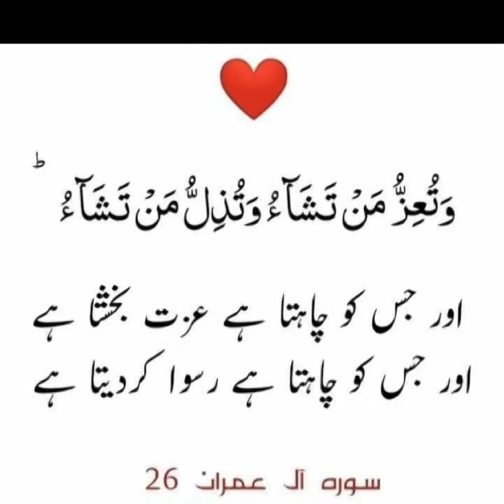Aur Allah jisko chta hai ezat deta ha اللّٰہ جس کو چاہتا ہے عزت دیتا ہے hadees sharif urdu